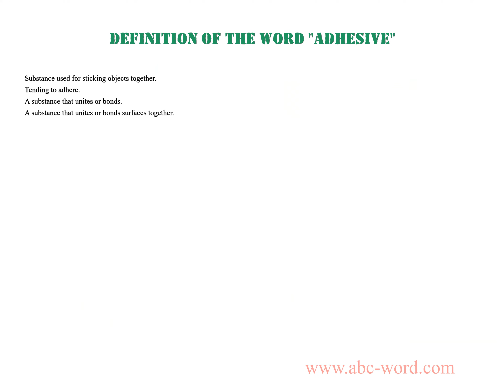Definition of the word "Adhesive"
you will find full information about this word "adhesive".
From the video you will learn the definition for the word adhesive. The lexical meaning of the word adhesive. What does the word adhesive mean? And much, much more...